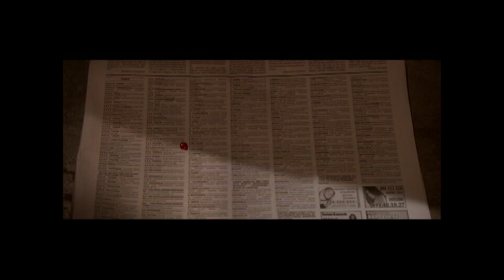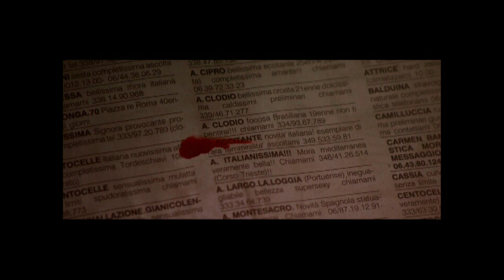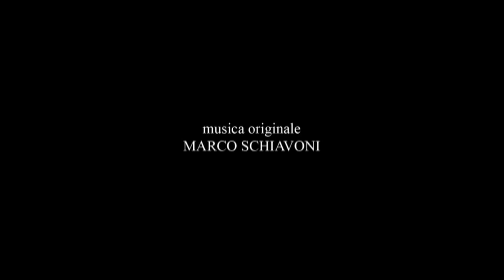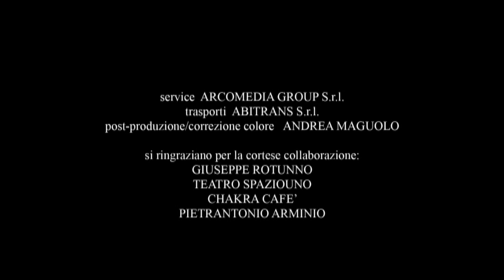NIENTE BACI - regia Gianni Leonetti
PREMI:
Autumn Film Festival 2006, Migliore fotografia -
Premio IMAIE 2006 Casa del Cinema Roma, secondo Classificato.
Produzione TEATRO INSTABILE coop.
con:   Giuseppe Soleri, Cristina Piccinelli
musiche Marco Schiavoni.